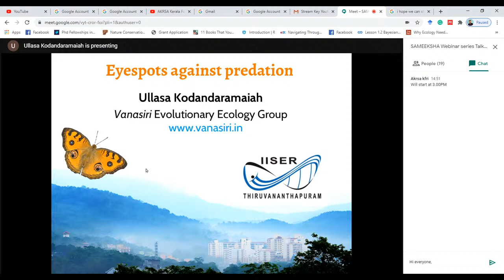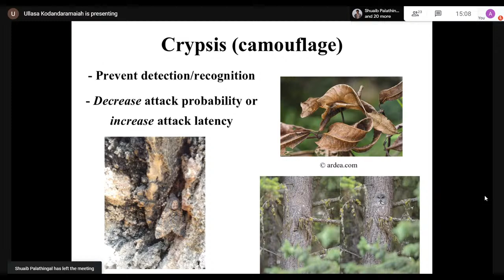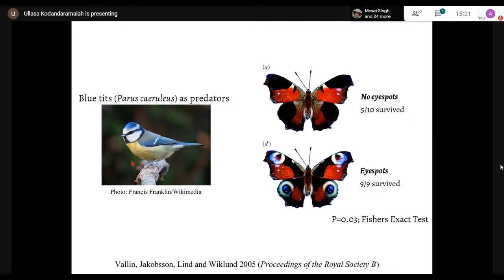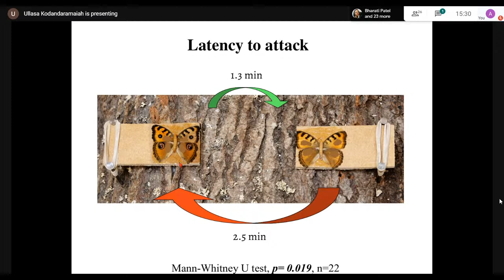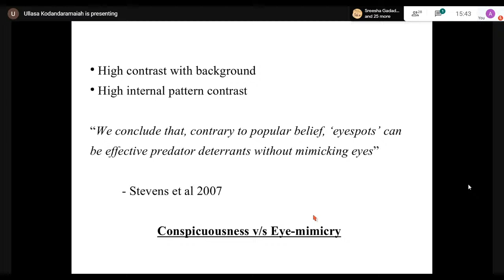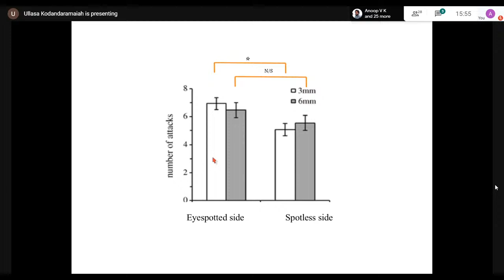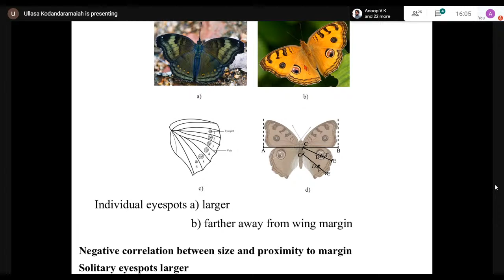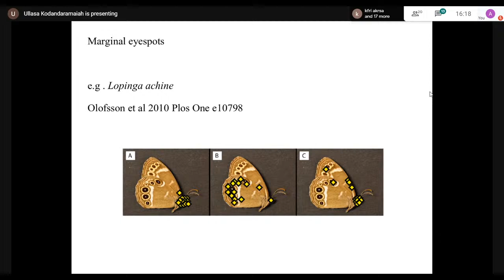Eye spots against predation by Dr. Ullasa Kodandaramaiah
SAMEEKSHA webinar series by AKRSA KFRI, Talk 5, Eye spots against predation by Dr. Ullasa Kodandaramaiah, Asst Professor, Biological Sciences, IISER Thriuvananthapuram